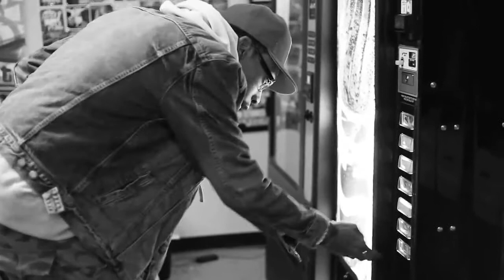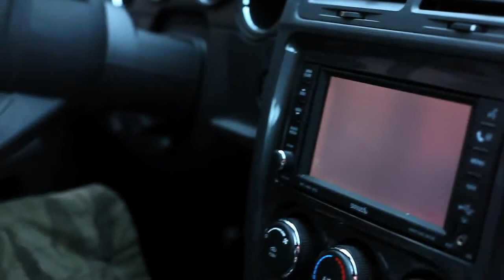Wiz Khalifa The Kid Frankie Official HD Video